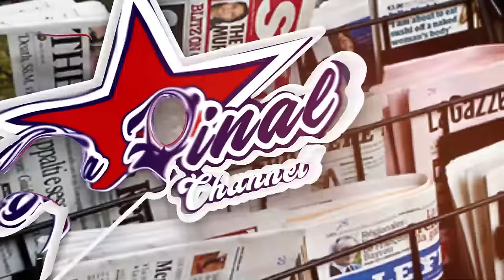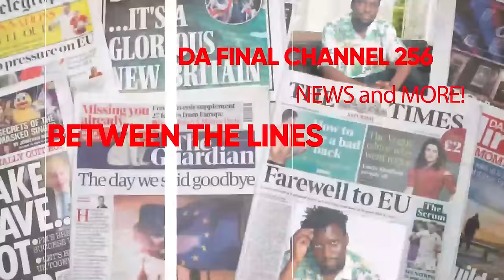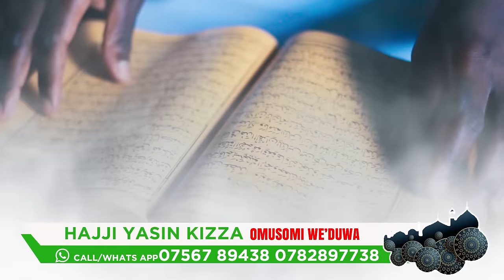BOBI WINE MEAL CARD YABAYIMBI ELI MUSEVENI. NEBA ADVISOR BETAAGA ADVICE EDITION - FAROOQ ALI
TRENDING STORIES